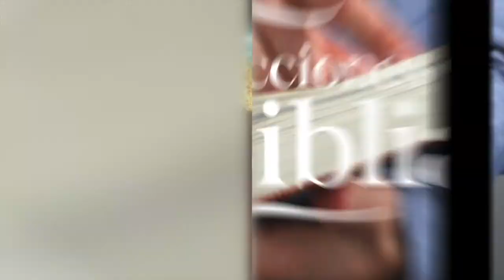LDB - LA SERPIENTE - 03 DE ABRIL 2022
La lección para este día se titula: LA SERPIENTE, un tema presentado por el Pastor Ever Roblero.